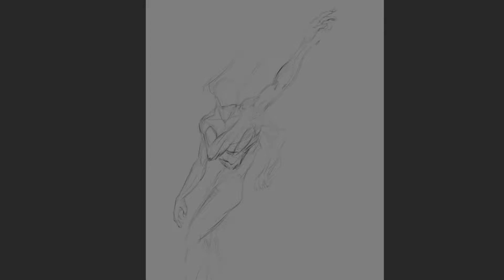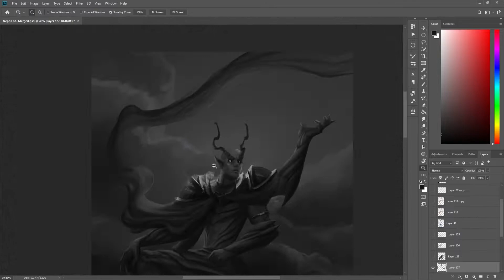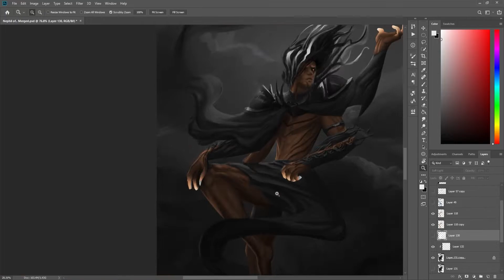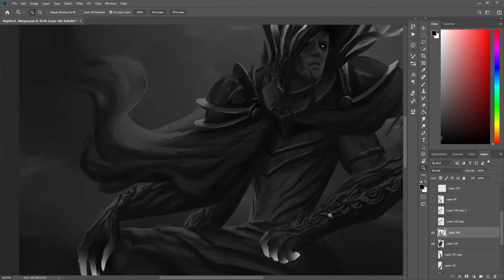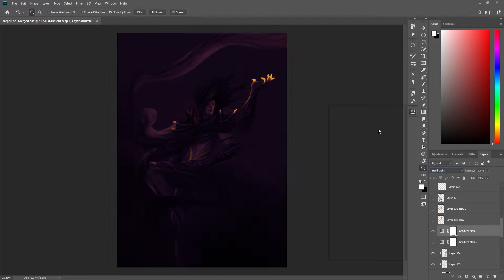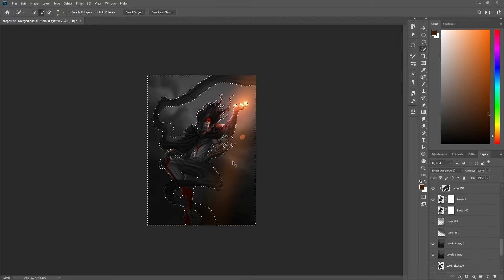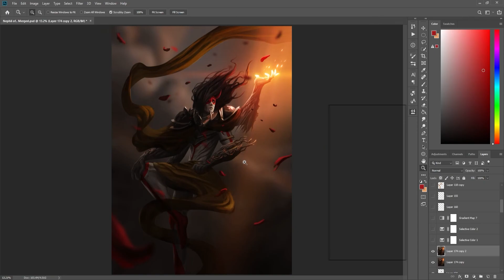Dae'Tharius - The Avatar of War | SPEEDPAINT | Photoshop CC | Sabathiel's Avatar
Meet Dae'Tharius - The Avatar of War
Time: 22 Hours
Song:  Darren Korb - "Wretched Souls" and "Out of Tartarus"